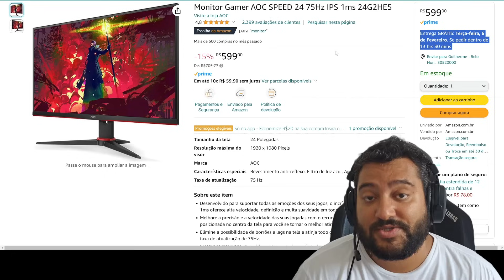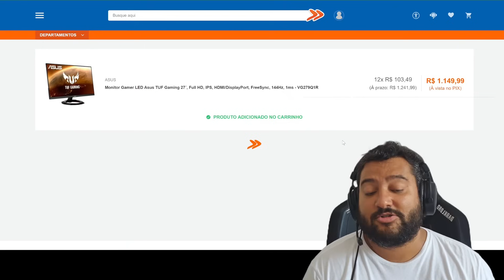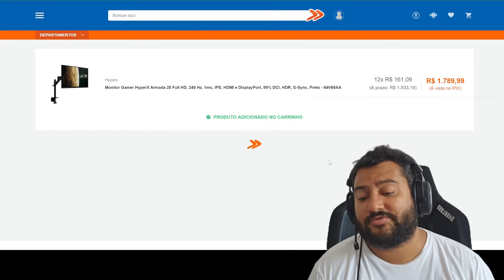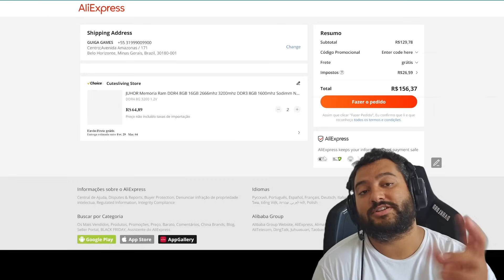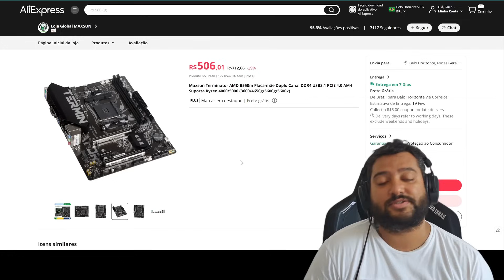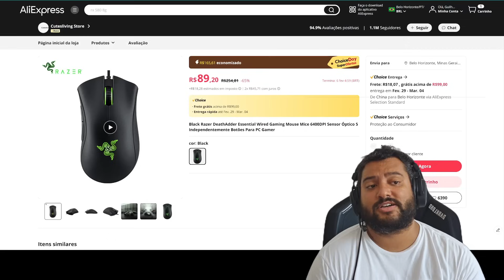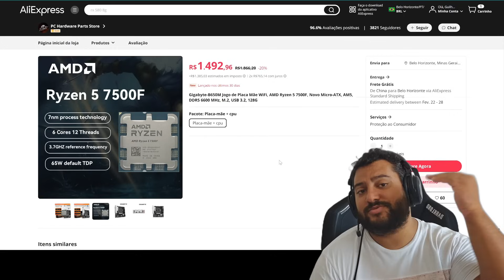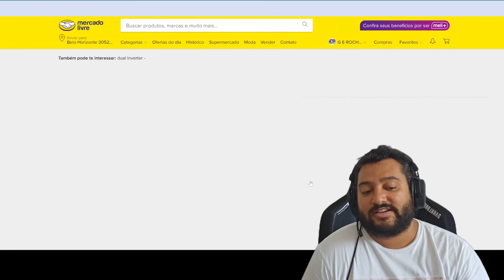SEXTOUUU E O KABUM LIBEROUUU ! HOJE TÁ TOP P MONITORES 02/02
00:00 - Telegram de promoções

00:10 - Twitter de Ofertas

00:15 - MONITOR AOC SPEED 24" IPS 75HZ

01:10 - MONITOR ACER 24" IPS 100HZ
CUPOM MTN5

01:44 - MONITOR LG 26" ULTRAWIDE IPS 75HZ
CUPOM MTN5

02:26 - MONITOR LG 24" IPS 144HZ
CUPOM MTN5

02:57 - MONITOR ASUS TUF 27" IPS 144HZ
CUPOM MTN5

03:46 - MONITOR ASUS TUF 27" IPS 165HZ
CUPOM MTN5

04:43 - MONITOR LG 27" IPS 240HZ
CUPOM MTN5

05:16 - MONITOR HYPER X 25" IPS 240HZ
CUPOM MTN5

06:11 - MONITOR ASUS TUF 32" VA 165HZ

07:11 - MEMORIA JUHOR NOTEBOOK

08:24 - B550 MAXSUN

10:54 - FONE MOTOROLA BLUETOOTH

11:32 - MOUSE X3 SEM FIO

11:50 - MOUSE RAZER

12:05 - MOUSEPAD HAVIT

12:18 - MICROFONE FIFINE A8

12:57 - MOCHILA LENOVO

13:20 - KIT UP AM5 B650 GAMING + 7500F
CUPOM AFFVAMOS150

16:12 - AR CONDICIONADO
CUPOM GANHOU30